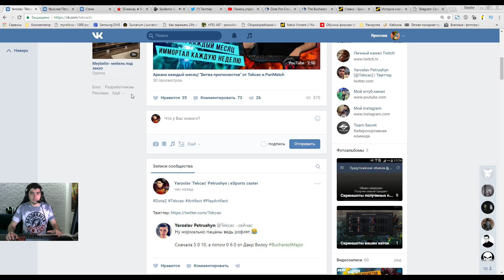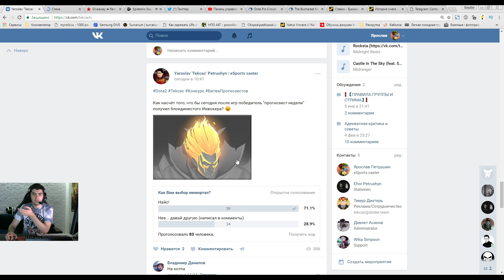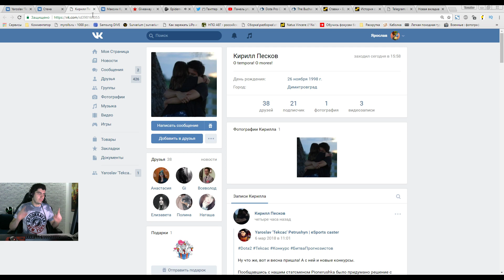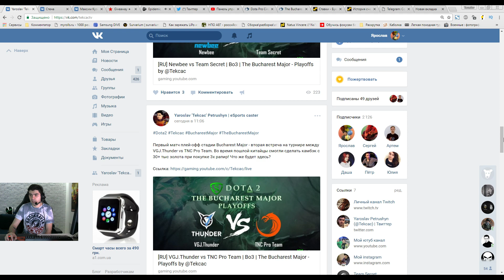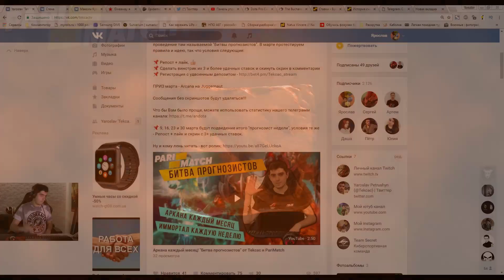Итоги "Битвы прогнозистов" - победители недели 9 марта. Первые иммортал